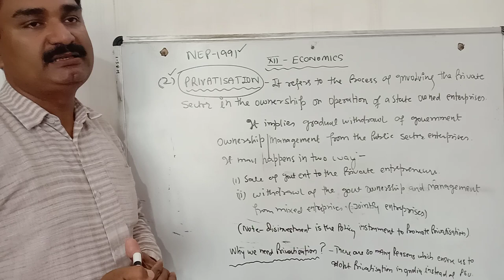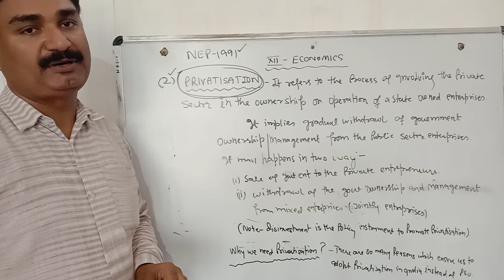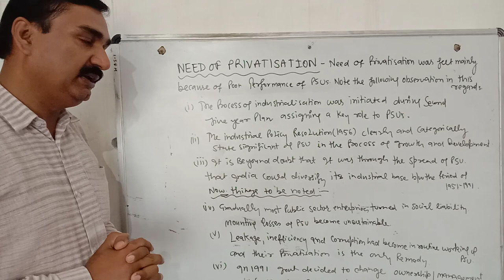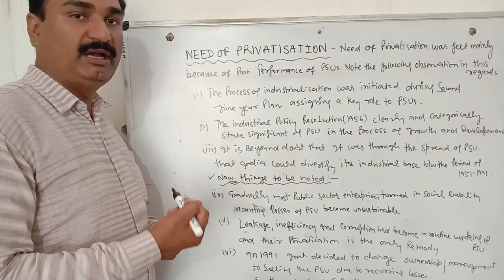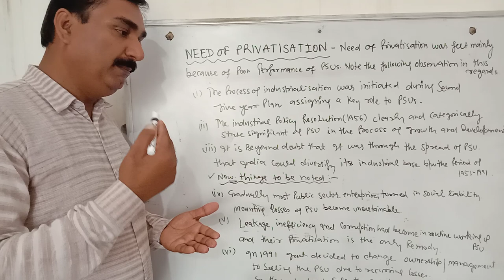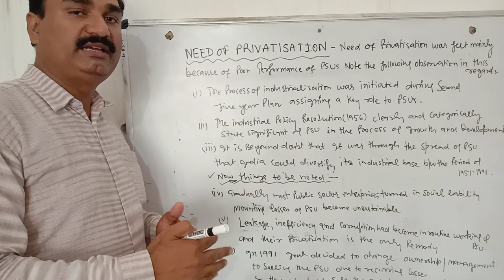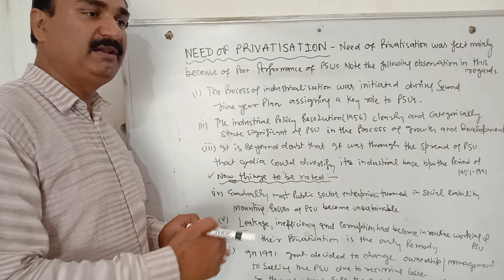12 Economics Topic- privatisation & need of privatisation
Part 4 chapter - New Economic policy-1991